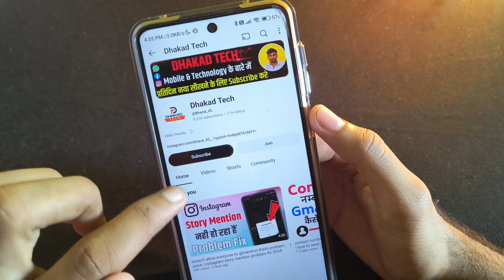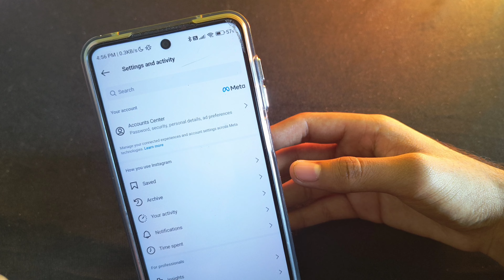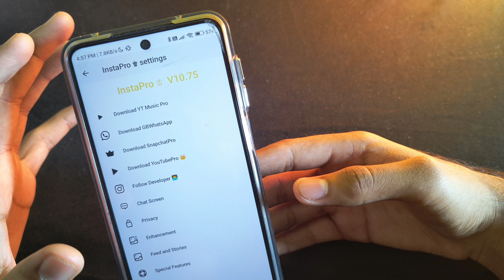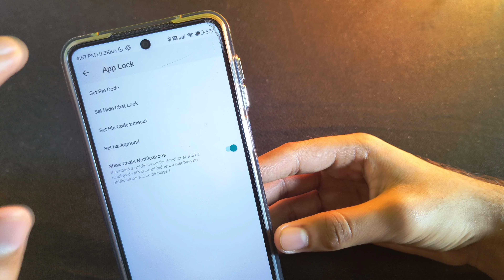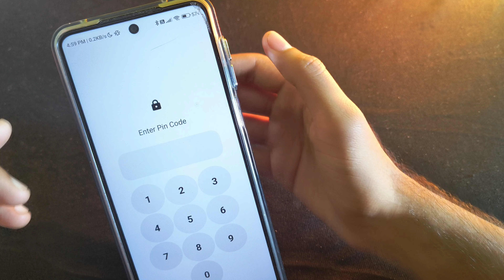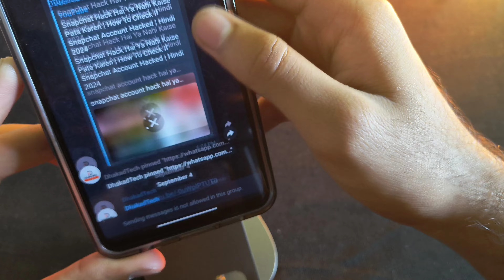HOW TO HIDE CHAT ON INSTAGRAM (2024 UPDATE) HIDE INSTAGRAM CHATS WITHOUT DELETING THEM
Instagram Chat Hide Kaise Kare 2024 | How to Hide Instagram Chats Without Deleting Them

how to hide instagram chat without deleting
how to hide instagram direct messages
how to hide instagram messenger chat
hide instagram chats in hindi
how to hide insta chats
how to hide chat on instagram
instagram chat hide kaise kare 2024
how to hide instagram chats without deleting them
instagram chat kaise chupaye
instagram par kisi ki chat ko kaise chupaye
instagram chat kaise hide kare
instagram par kisi ki chat ko hide kaise kare

 और साथ ही साथ लाइक , शेयर करना भी न भूले
और आपको कुछ भी समझ में नही आ रहा है तो आप हमें कमेंट भी कर सकते है

Bharat Nagar
From - Kawai Rajasthan ( India )